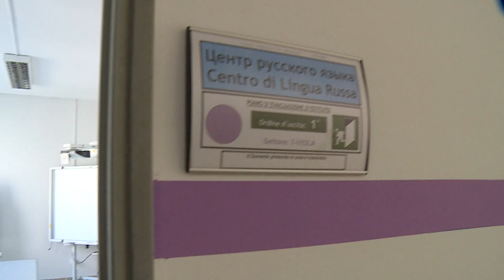Liceo Marconi. Dalla Regione 600mila euro per i lavori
Seicentomila euro è la somma finanziata dalla regione Abruzzo per i lavori di adeguamento e del canone di locazione dei locali del liceo Marconi di Pescara. Sull'argomento è intervenuto il Presidente del Consiglio comunale di Pescara Marcello Antonelli per una problematica che riguarda non solo la Provincia, ente di competenza sulle scuole superiori, ma l'intera città adriatica